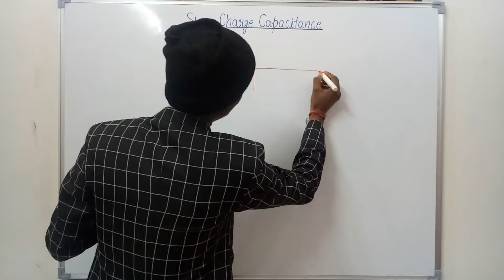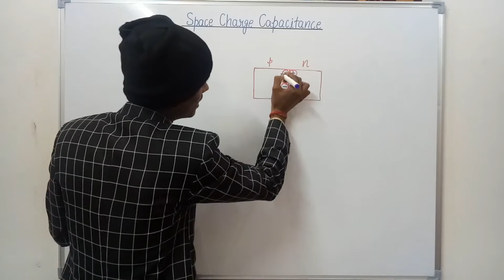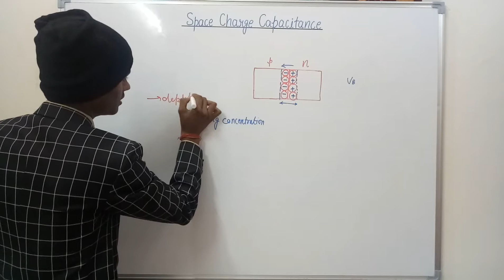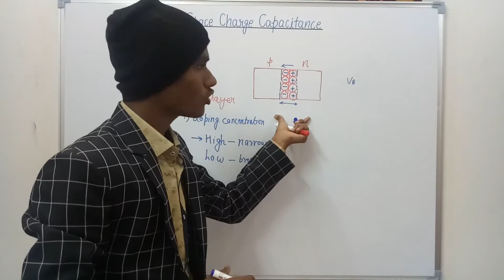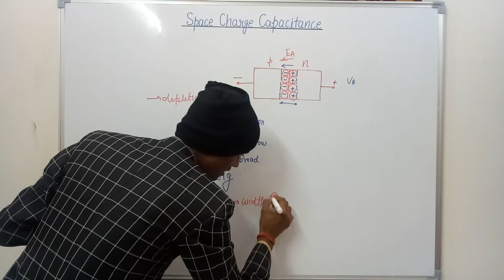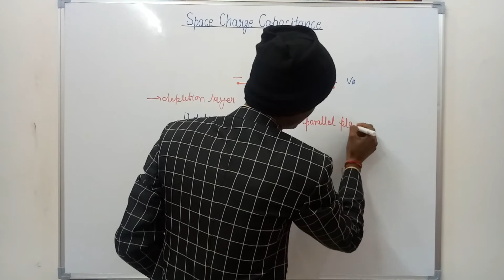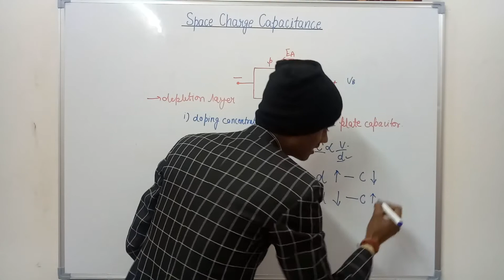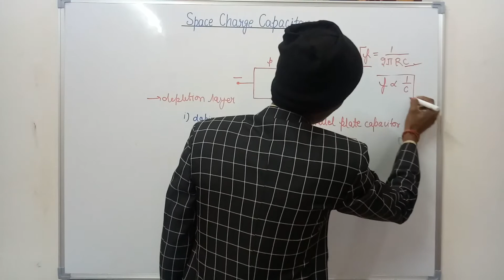Transition Capacitance || Space Charge Capacitance || in Hindi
In this video lecture we have discussed about the space charge capacitance or transition capacitance.